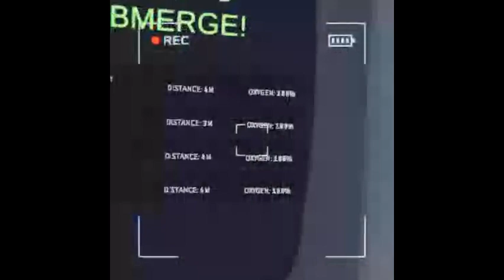A full compilation of Content Warning footage